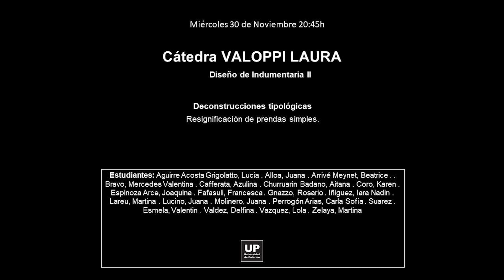Diseño de Indumentaria II - Catedra Laura Valoppi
Desde hace más de 16 años de forma ininterrumpida cada cuatrimestre, la Facultad de Diseño y Comunicación de la Universidad de Palermo, brinda el espacio para la presentación de las creaciones de estudiantes de las carreras Diseño de Indumentaria y Textil.